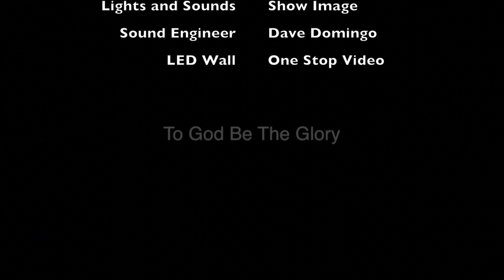POWER OF MUSIC (Muzic's Kool - 1st Anniversary)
1st Anniversary Concert of Muzic's Kool
Featuring Nina and Thor with the Muzicskool Band
November 7, 2014 - Davao Convention and Trade Center

Muzic's Kool - Damosa Lanang, Davao City